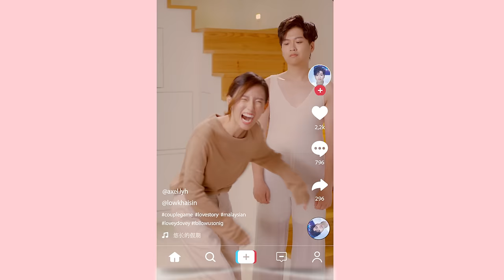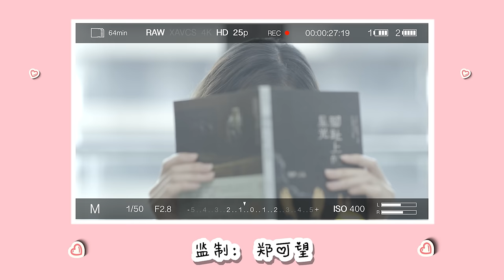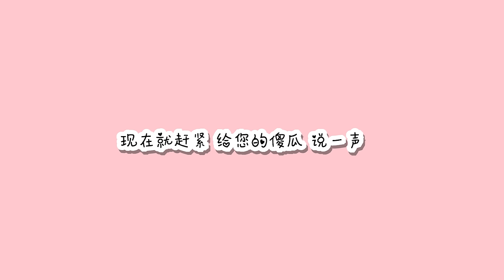Axel Lee 李雨壕 -【悠长的假期 Our Holiday】ft. KhaiSin 刘恺欣｜官方 MV [高清版]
现在就到Spotify单曲循环呗~ ！

爱情是一场漫长且悠远的旅行。琐碎的日常总是容易过得平淡无趣，是一直守在身边的你为原本该烦闷的日子画上了大大的笑脸。

我愿意拉着你的手一起游览年轻的风光，再收集幸福快乐直到白发苍苍，回忆不再鲜艳亮丽的时候。谢谢你。

《悠长的假期》由歌手Axel李雨壕亲自作曲与制作，周明骏填词，再找来2018年Astro国际华裔小姐季军KhaiSin 刘恺欣浪漫对唱，把甜蜜洒满每一寸空气，带你从梦幻的巴黎去到爱情的中心。❤️

Pre-Upload stats:
588 views
61 likes
5 comments

歌曲制作：

曲: Axel 李雨壕
词：周明骏
演唱：Axel 李雨壕 & KhaiSin 刘恺欣

制作: Axel 李雨壕
配唱制作: 李志清
编曲: Bowie 王保为
吉他: Bowie 王保为
贝斯: Bowie 王保为
鼓: IANT 郑可恩
合声: 陈仪芬
合声编写: 陈仪芬 宋依龄
混音：道鹏.daw
母带处理：道鹏.daw
制作助理：宋依龄
监制: 郑可望

影像制作：

出品：芝麻快门 Sesame Shutter | Axel Lee Entertainment
制作： Axel 李雨壕
导演：周汶浩
摄影指导: Chenghaw 振灏
幕后摄影: 小白
制作助理: 陈锦川 陈静瑄
灯光: Jia Woei
造型: Shawn Wong
妆发: WenKai Corrine Qiqi
MV 字体设计: Ku Designs
封面设计: Ku Designs
特别鸣谢: Odelia , 巨木音乐 Jumuro Music

Axel Lee 李雨壕 -【悠长的假期】ft. KhaiSin 刘恺欣

曲: Axel 李雨壕
词：周明骏

想问你 有没有百分百确定
与我展开这旅行 从巴黎直到内心

乘飞机 沿路像悠长的旋律
看善变天色放晴 好心情
该从哪秒算起

属于我们的假期
捨不得浪费时间停留在原地
想当你最难忘的事情 永远 存在你的记忆

这是我们的约定
打雷下雨的时候也陪你谈心
不再有解决不了的问题 坏天气
紧守在爱的频率 我随时倾听

深呼吸 周围都是浪漫的空气
往后早晨睁开眼睛 你是天晴

属于我们的假期
蜜糖再浓郁也觉得甜而不腻
酝酿已久的完美结晶 陪你 一起继续下去

这是我们的约定
晴天霹雳的时候我逗你开心
疑难杂症全都由我搞定 会痊癒
躺在自由青草地 一觉到天明

我们的约定